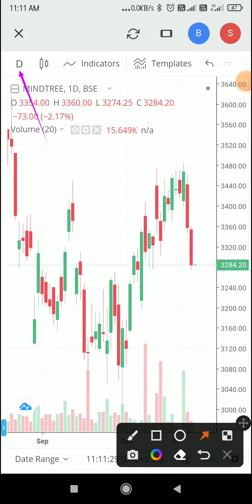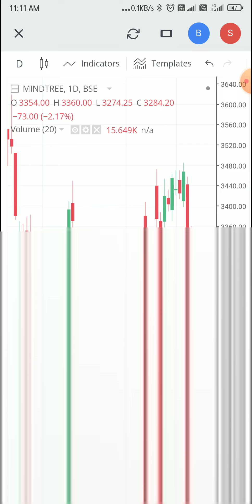MindTree Limited | ₹2800/- to ₹3000/- Target🎯